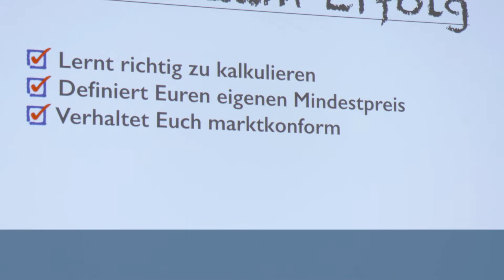Warum Du als Freelancer offen über Geld reden solltest | Stefan Weiss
Warum Du als Freelancer offen über Geld reden solltest

Haltet Euren Mindestpreis ein, wenn er richtig kalkuliert ist. Und sprecht mit Kollegen darüber, dass gewisse Preise einfach nicht rentabel sind! Und erklärt ihnen warum!

Warum? Weil so lange einer das nicht weiß und sagt: „Naja, mir reicht das doch!“ - Ja, dem vielleicht schon, mit 55 in seinem Einzelzimmerappartment oder WG Zimmer, mit seinem Fahrrad, Single. Mit den Frauen klappt’s halt auch nicht so recht.

Seien wir ehrlich: Welche Frau ab einem gewissen Alter will einen Mann, den sie haushalten muss? Mal ganz offen: Was ist an einem armen Mann interessant? Du hast schon einen? Super! Dann hoffe ich, dass der Dir treu bleibt und dass ihr Euch gut versteht.